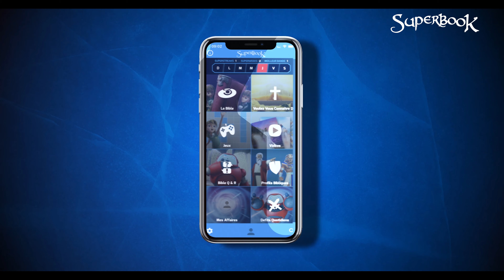Noé - SuperPersonnage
Connais-tu l'histoire de Noé ? Superbook te propose de découvrir ce personnage de la Bible à travers cet épisode de SuperPersonnage.
Téléchargez gratuitement l'application Superbook et découvrez plein de contenus exclusifs (des jeux, des nouveaux épisodes, des émissions, etc.) :
Superbook est une série d'animation dans laquelle 2 enfants, Chris et Joy, et un robot, Gizmo, se retrouvent plongés dans les plus grandes histoires de la Bible. Ce produit proposé par CBN est d'une qualité rare. Il permet aux enfants de découvrir la Bible, en rapport avec leurs propres défis du quotidien.